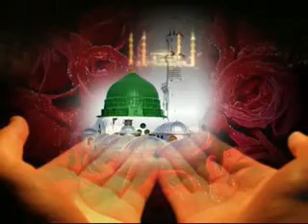Karbul Ka kitna gham hai